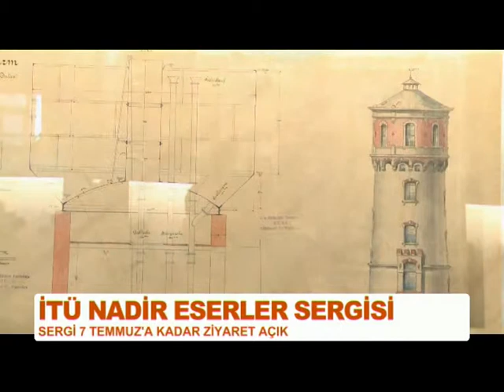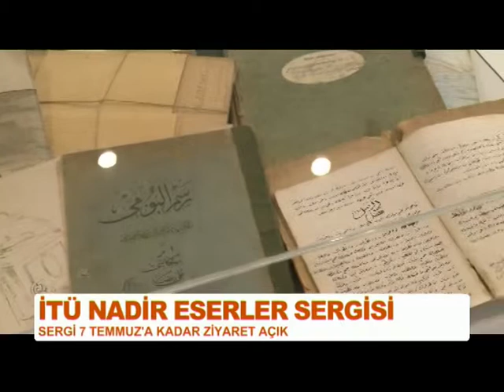İTÜ NADİR ESERLER SERGİSİ BUGÜN SANAT BUGÜN TV